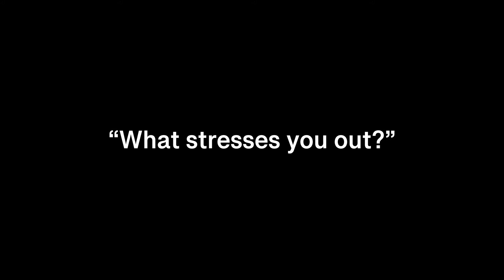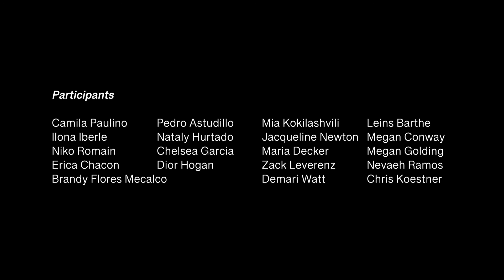What Stresses Us Out-WHSAD's Second BRIC Film Production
WHSAD students had the opportunity to learn filmmaking basics such as script writing, story boarding, camera and sound operations, etc. In their second production, students interviewed peers and staff members about stress. Thank you to Grace Ann Leadbeater for teaching this class and making such productions a reality.